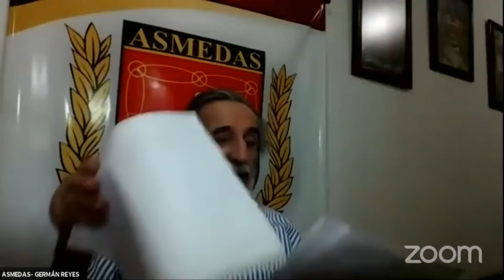PL 010 es inconstitucional y su aprobación acarrearía acciones disciplinarias contra congresistas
En la Audiencia Pública realizada por la Comisión Séptima del Senado de la República, el 9 de noviembre de 2020, para tratar el tema del Proyecto de Ley (PL) 010 de 2020, intervino el presidente de ASMEDAS Antioquia, médico German Reyes. Aquí algunos apartes de su intervención:

Los trabajadores del sector de la salud estamos en una situación crítica en todo el país, y Antioquia no es la excepción, resultado de un fallido sistema de salud; y fallido significa que hay que reconstruirlo, y reconstruirlo significa que hay que hacer otro. En este sentido, somos enfáticos en afirmar que este PL que presentan los congresistas con el aval del Gobierno nacional, y de origen parlamentario, no es la reforma que necesita el sistema de salud colombiano, sistema de salud cuyas falencias desnudó la pandemia y las cuales ni siquiera son mencionadas en el PL para brindarles una solución efectiva...

Nosotros (ASMEDAS Antioquia) suscribimos el documento solicitando el archivo de dicho PL, y al inicio de esta intervención solicito formalmente a la Secretaría de esta Comisión y a la Secretaría de la Cámara de Representantes que este documento, con las firmas de las organizaciones que solicitamos su archivo, aparezca formalmente en estas Audiencias como parte integral del acta. No se puede pasar desapercibido el hecho de que hay más de 140 organizaciones y personalidades del país, incluyendo decanos de las diferentes facultades de Medicina y de Salud Pública del país solicitando su archivo, del cual nosotros insistimos se debe tener en cuenta por parte de las comisiones conjuntas citadas de forma extraordinaria por el Presidente de la República...

Por ejemplo, el PL dice que va a desarrollar la Ley Estatutaria en Salud (LES) cuando en realidad ignora completamente artículos que son muy claros en la LES y que, conjuntamente con la Sentencia C-313 que la validó, los desarrolla en forma clara y precisa, y que este PL ignora; situación transversal a todo el proyecto de ley que lo convierte en inconstitucional frente a una Ley de mayor jerarquía como lo es la LES.

Hoy las EPS son las instituciones más desacreditadas del país, más desacreditadas incluso que los mismos partidos políticos; en todas las encuestas, en todas las evaluaciones que hacen tanto los organismos académicos como los organismos administrativos del sector... Basta no más leer, por curiosidad, la Exposición de Motivos de la Ley 1122, de la cual tuve ocasión de participar en ese debate; de la Ley 1438, de la Ley del PND… Basta no más leer eso para darse cuenta de que el sistema de salud es fallido y de que la incompetencia, la ineficiencia y la corrupción de las EPS son completamente manifiestas y aceptadas incluso por organismos de control como la propia Contraloría y la Procuraduría...

En medio de la pandemia, un sistema de salud con esa cartera funcionando sobre las espaldas de los trabajadores del sector, a quienes no se les pagan sus salarios ni sus primas; de los usuarios de los servicios de salud que no reciben los medicamentos en forma oportuna, adecuada y eficiente; con sobrecarga laboral y fatiga, en el caso concreto del departamento de Antioquia, como ya hemos venido denunciando... Es imposible que un sistema de salud siga funcionando con unas entidades completamente ineficientes y, como ya se ha dicho, corruptas; y sin embargo, este PL simplemente les cambia el nombre, y el Congreso y sobre todo el Gobierno nacional y su bancada, quieren aparecer ante la Opinión Pública como que fueran a solucionar el problema de la intermediación financiera y van a hacer una reforma estructural al sistema, lo que es mentira...

Así como los Sistemas de Seguridad Social en Pensiones y en Riesgos Laborales demostraron su ineficiencia en esta coyuntura, y para los cuales es necesario hacer una reforma estructural, en salud también se requiere. Por eso, nosotros solicitamos que un eje de cualquier reforma debe ser que la intermediación financiera desaparezca, y este PL no lo considera, por el contrario, atornilla las EPS, les da más poder dentro del sistema, no son entidades competentes sino que además la propia ACEMI, la entidad que las agremia, solicitó más poder; es decir, hoy tienen todo el poder y le están solicitando al Gobierno más...

Además, este pl atenta contra la autonomía universitaria y en este sentido denunciamos las pretensiones de las facultades de Medicina del país las cuales, agremiadas en ASCOFAME, vienen elaborando un documento que le abre las puertas al Ministerio de Salud para que sea esta cartera la que determine cómo deben ser los currículos de las diferentes facultades de Salud del país, lo cual consideramos abiertamente inconstitucional; y no es posible que el Congreso permita tramitar proyectos abiertamente inconstitucionales, porque eso puede acarrear acciones disciplinarias contra los congresistas por parte de las entidades competentes…

Tomado de: Oficina de Comunicaciones, Información y Prensa ASMEDAS Antioquia